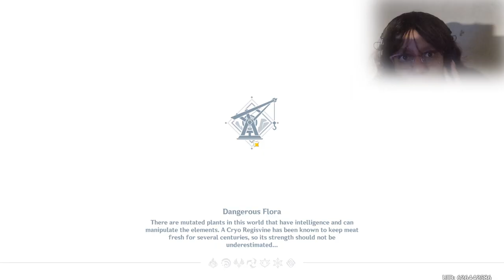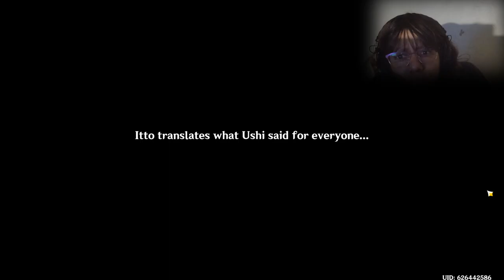Interlude Chapter ACT 2 Perilous Trail Final Part 3 (Genshin Impact 2.7) + Mukbang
Please take the time to watch my videos, especially this one this took me an entire day just to render in order to upload! Thank you!